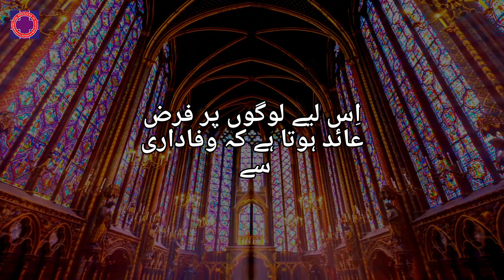History of The Book of The Joshua (in Urdu Subtitle)bible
This is a informative video in which you will watch the History of The Book of Joshua which is a book of The Bible.